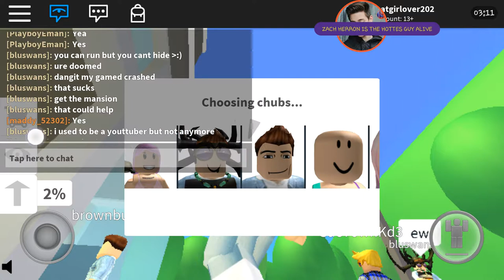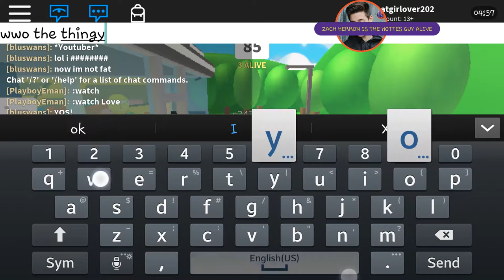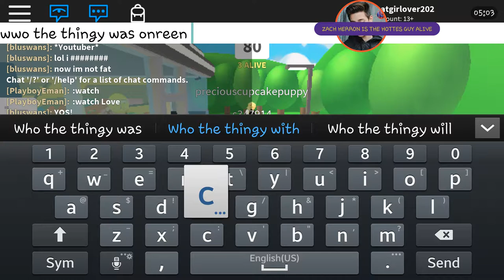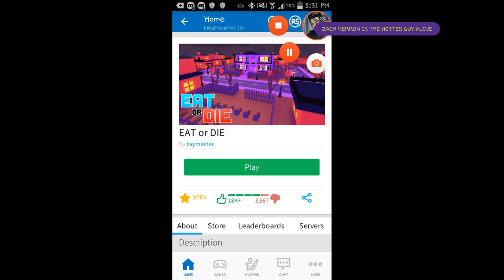Playing lag or die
I think my phone is mega lagging